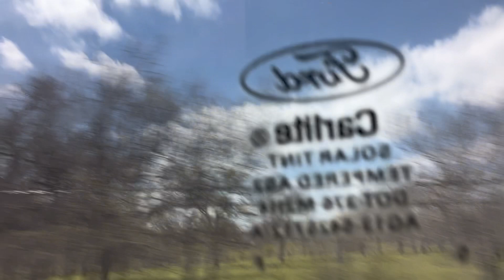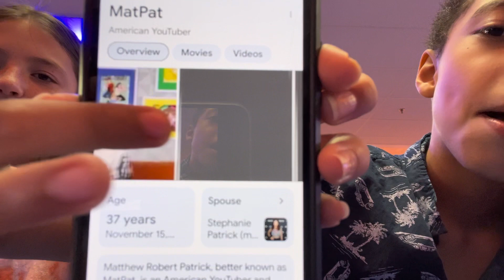Skating trip vlog!